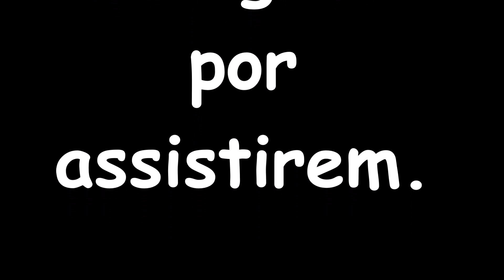O Paraiso ao lado de casa e eu nao conhecia - 2019 Ep.33